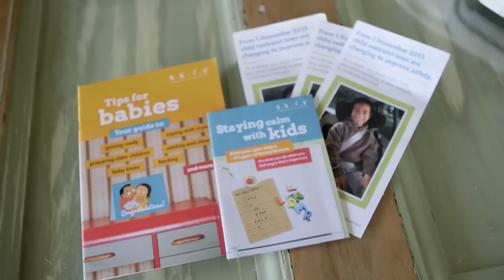Your Child: Well Child Tamariki Ora visits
Episode 15 of 15 of the New Zealand Ministry of Health's video series for expecting parents and whānau of children up to the age of five years.